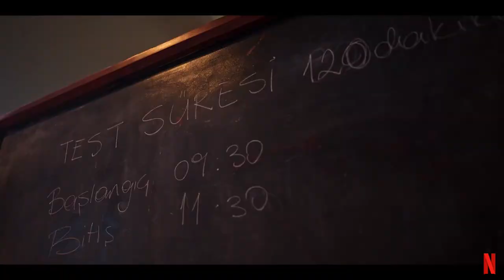Aşk 101 | Hayranlarla Özel Buluşma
Alina Boz, İpek Filiz Yazıcı, Kaan Urgancıoğlu, Kubilay Aka, Mert Yazıcıoğlu, Selahattin Paşalı, Pınar Deniz, 90’ların efsane isimleri Geveze ve Funky C ile bir araya geliyor. Canlı yayında Aşk101 hayranlarının sorularını cevaplıyor.